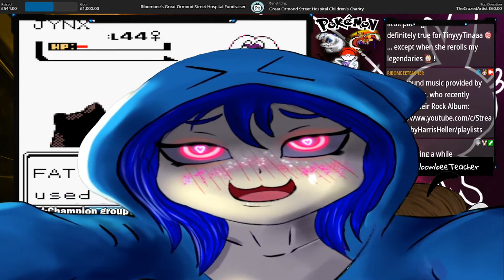Johto Elite Four actually became scary! Crystal Revengelocke FINALE